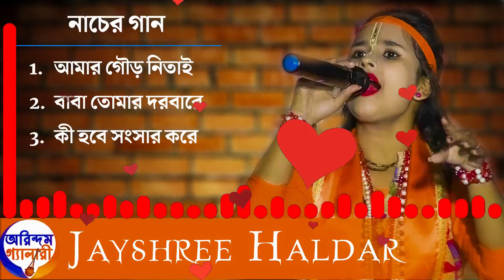নাচের গান | আমার গৌড় নিতাই | বাবা তোমার দরবারে | কী হবে সংসার করে | Jayshree Haldar | জয়শ্রী হালদার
Bengali Kabi Gaan | বাংলা কবি গান | কবি গান |Kabi Gaan | বাউল গান | Folk Song | লালনগীতী  | LALONGITI |

Vocal -Jayshree Haldar | জয়শ্রী হালদার
1. আমার গৌড় নিতাই
2. বাবা তোমার দরবারে
3. কী হবে সংসার করে

Video created by Arindam Gallery (Arindam Sarkar)

স্থানঃ-চাকদহ ।